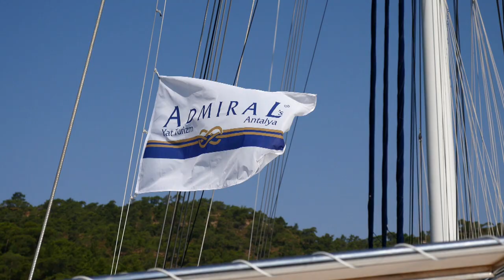MS Grand Admiral – eine Küstenkreuzfahrt auf einem Premium-3-Master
Mit neuen Impressionen von der MS Grand Admiral möchten wir Sie mit auf die Reise nehmen – Eine Woche im Einklang mit Sonne und Mond - mit Wind und Wellen…. Das türkisblaue Meer und der strahlende Himmel sind die perfekte Kulisse für eine unvergessliche Reise an Bord der MS Grand Admiral. Einfach Relaxen und die Seele baumeln lassen, begleitet vom Rauschen der Wellen.
Und wo lässt sich Urlaub, Natur und Kultur besser erleben, als auf einem 3-Master der Extra-Klasse. Wir freuen uns auf Sie! AHOI!

Wir bedanken uns herzlich bei Peter Friesen (Friesenpeter), der uns seine Filmaufnahmen zur Verfügung gestellt hat.
Musik License Certificate Envato 12372718